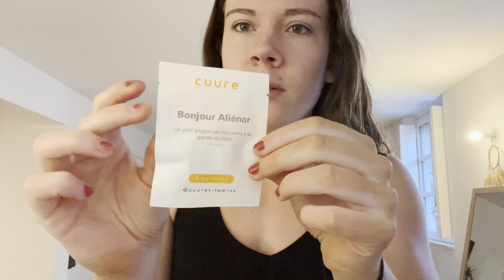vlog | tuto stomach vacuum + routine auto bronzant | glow up avant l'été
Hello,
Je te retrouve dans cette vidéo vlog dans laquelle je te montre comment je mets mon auto-bronzant, comment on fait le stomach vacuum et ma morning routine !
Si tu n’es pas intéressé par le reste tu peux retrouver :
- 2 :00 : routine auto-bronzant
- 5:45 : tuto stomach vacuum
Des bisous 😊
mon auto-bronzant